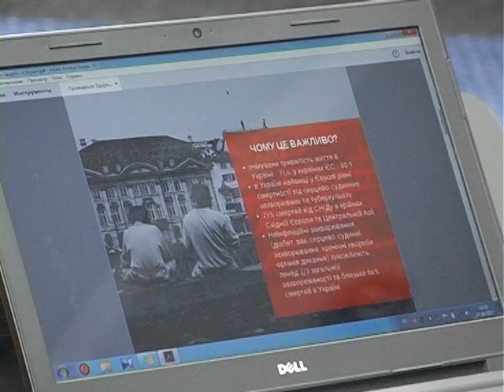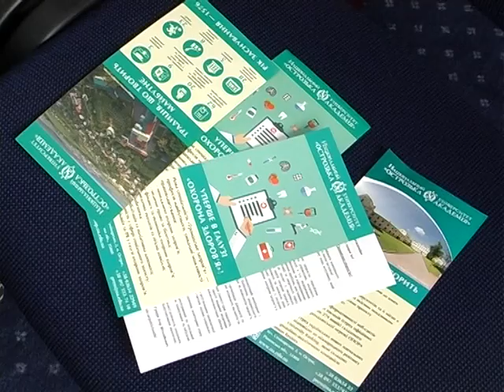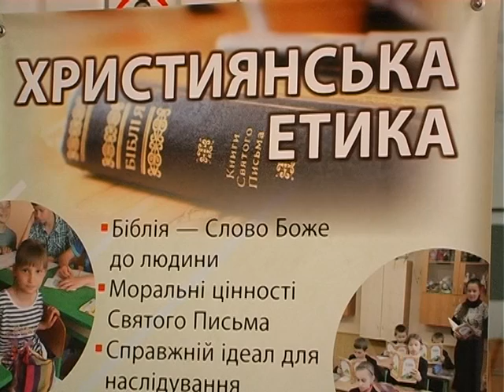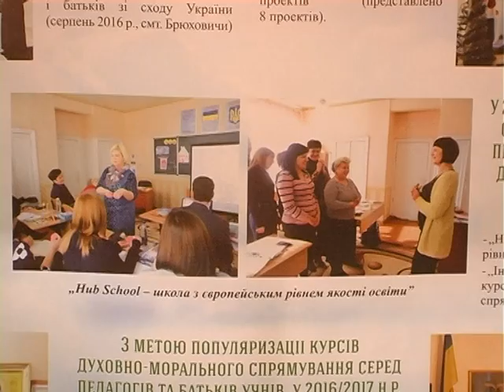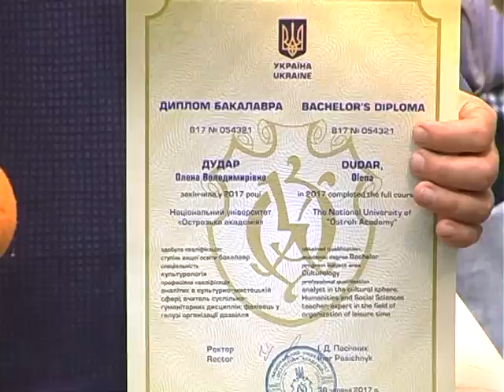Vivat академія від 30.06.2017